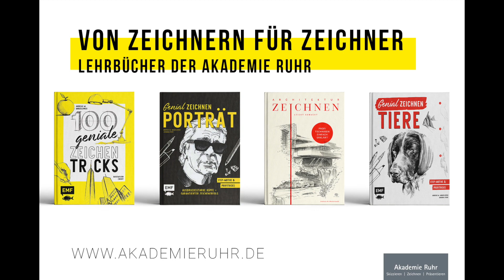Interview zur bestandenen Architektur Eignungsprüfung - Studiengang Architektur an der FH Münster.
Wie sieht eine Architektur Bewerbungsmappe aus? Worauf soll ich bei meinen Architektur-Zeichnungen achten? Welche Technik ist für schnelle Architektur-Skizzen am besten geeignet?Diese und andere Farben beantworten wir dir in diesem Video.

Hier haben wir für euch eine Inspiration aus unserem Mappenkurs-Ort München skizziert. Schaut euch an, wie wir die Ansicht hier in Zwei-Punkt-Perspektive gezeichnet haben.
Dein Akademie Ruhr Team!

Du möchtest Architektur studieren? Gerne unterstützen wir dich bei der Erstellung deiner Architektur Bewerbungsmappe. Darüber hinaus informieren wir dich gerne über das Berufsfeld Architektur und das Architektur-Studium.